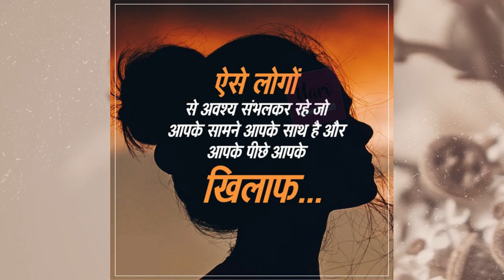हर परिस्थिति में शांत रहना सीखा देगा ये विडियो Best Motivational speech Hindi video LifeHacks quotes